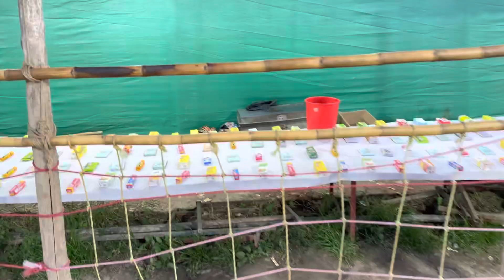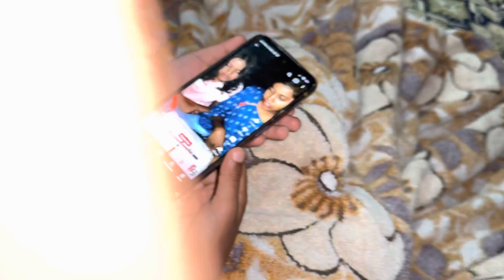Going Srinagar Numashi 🔥 But Ye papa ko Kyh Hogaya 😨halat Kharab 😥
Vlog176